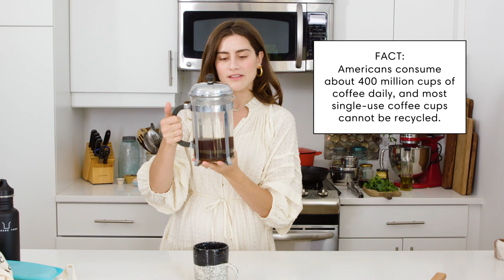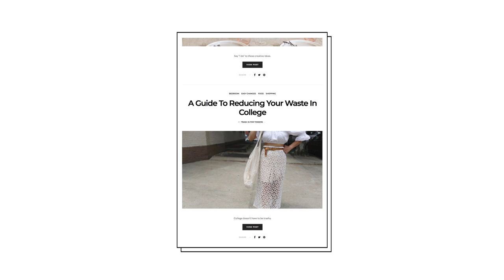Everything Zero Waste Expert Lauren Singer Eats in a Day | Food Diaries | Harper's BAZAAR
Activist and Founder of Package Free Shop, Lauren Singer has been living a zero waste lifestyle for eight years and is “on a mission to make the world less trashy.” In this episode of FoodDiaries, Lauren shows us how to shop zero waste and shares her top tips for living a more sustainable and eco-friendly lifestyle.